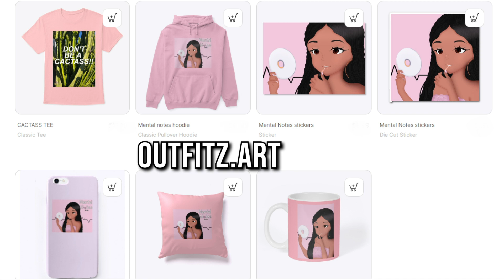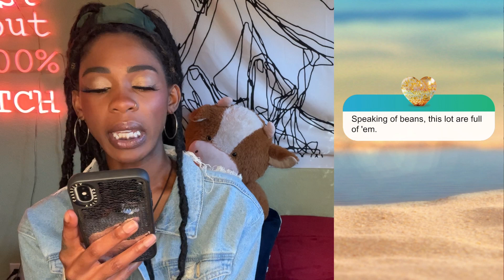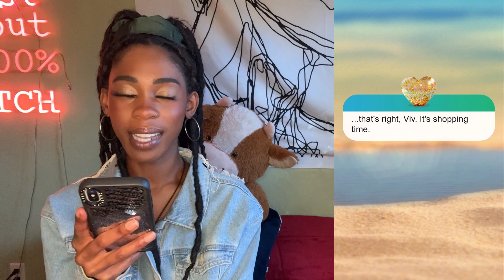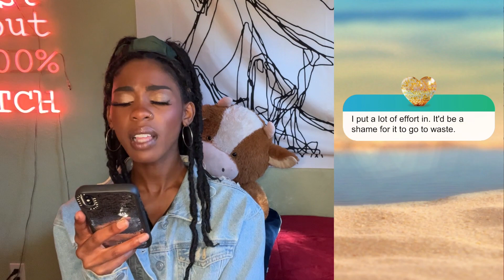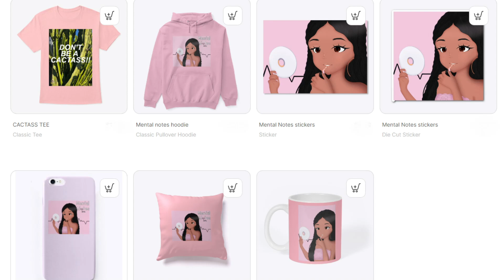calling this b OUT! on LOVE ISLAND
HEY FITZFAM IM BACK WITH ANOTHER VIDEO AND AS A MEAN GIRL I HAD TO CALL OUT SOMEBODY. LET'S SEE HOW IT GOES.